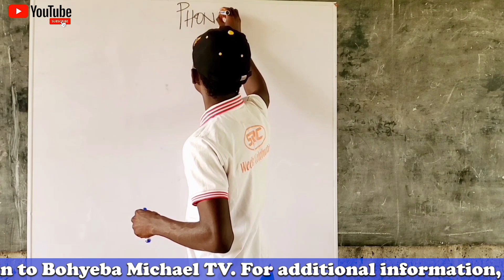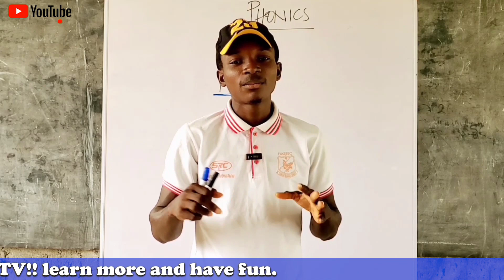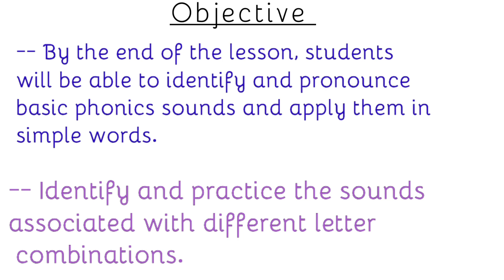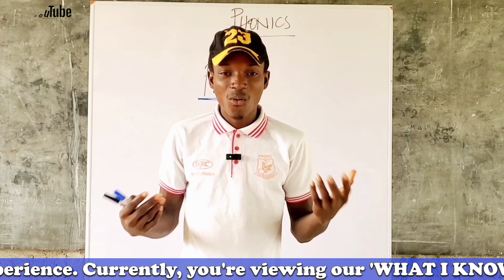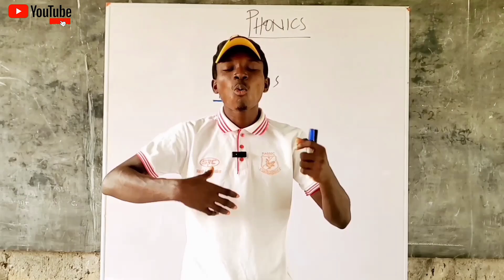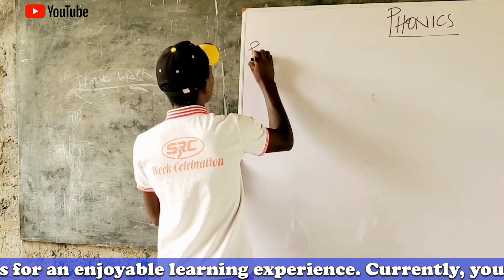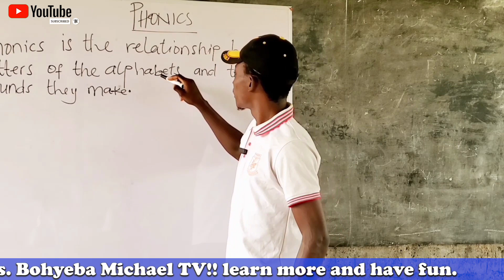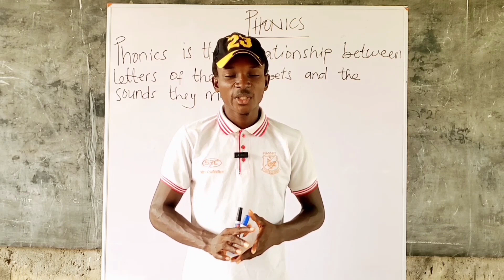Improve your word pronunciation by studying phonics.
Donate to help orphan and those in the  villages in needy.
And donate to help my channel, God bless a helping hand 👏

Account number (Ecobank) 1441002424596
Name: Michael Mensah Agyeman

MTN Mobile Money (Mensah Agyeman Michael) and G - Money(Michael Agyeman)

Still

Thanks